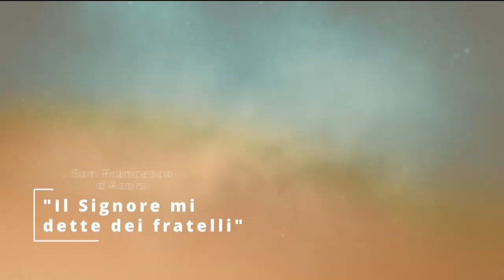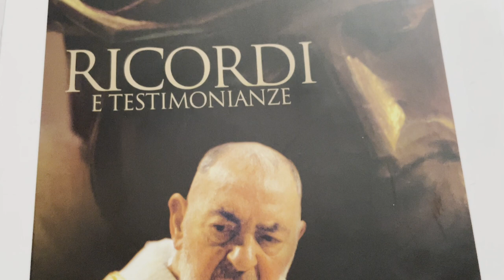Padre Paolo Covino. Confratelli di Padre Pio